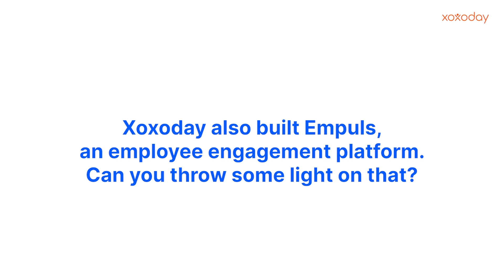Xoxoday: Why build Empuls - an employee engagement platform?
Explore the heart of workplace culture and employee engagement with Manoj Agarwal in our tenth episode of Xoxoday’s Story. The conversation unfolds the backstory of Empuls, Xoxoday's innovative employee engagement platform.

Manoj also delves into the dimensions of employee engagement—Motivation, Alignment, Collaboration, Empowerment, and Well-being. Discover how the harmonious balance of these elements is the recipe to creating a vibrant workplace culture. Join us in exploring the transformative magic of Empuls! 🌟👥